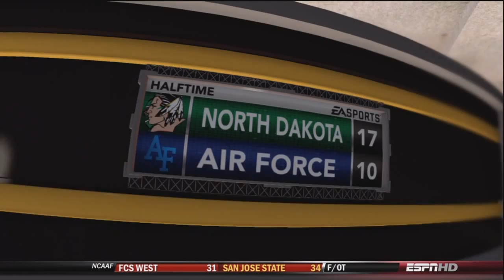NCAA Football 13 North Dakota Dynasty - Year 1: Week 3 at Air Force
Hoping for our first win as we take on the Air Force Academy Falcons.